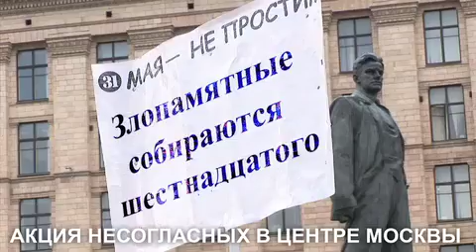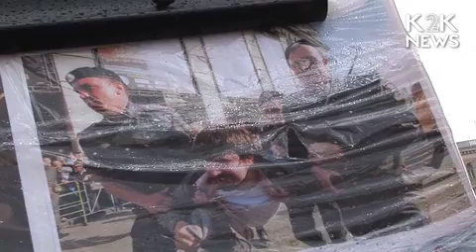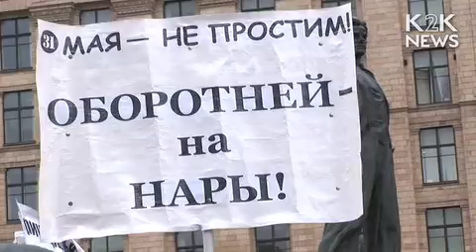Митинг несогласных 16 июня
Более года оппозиции не удавалось провести митинг на Триумфальной площади. Но 16 июня, после небезызвестных майских событий, - тогда силовики разогнали мирную акцию, - движению Солидарность удалось организовать митинг "31 мая -- не простим!". Для согласования его с властями Москвы, оказалось достаточным отправить в мэрию уведомление о проведении акции.